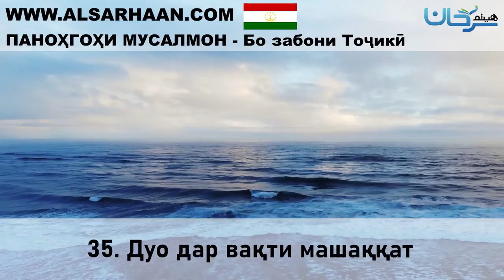35 Дуо дар вақти машаққат 29